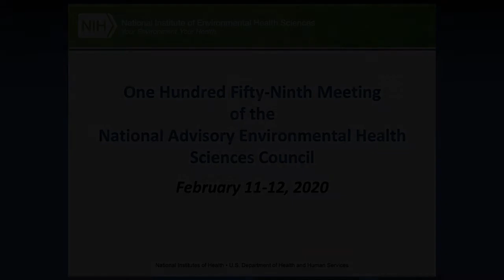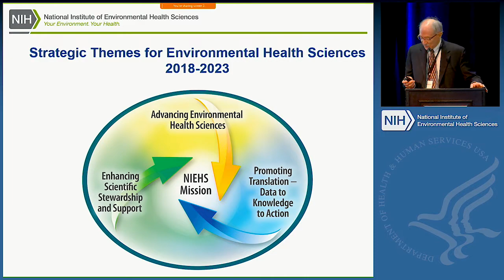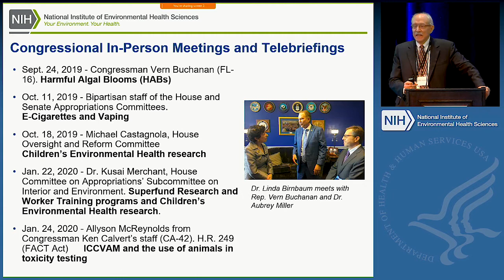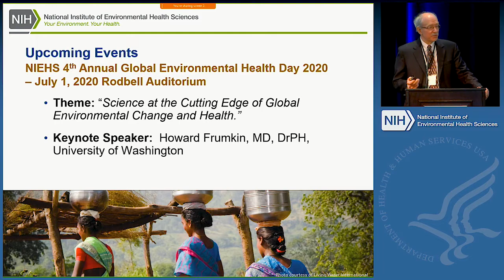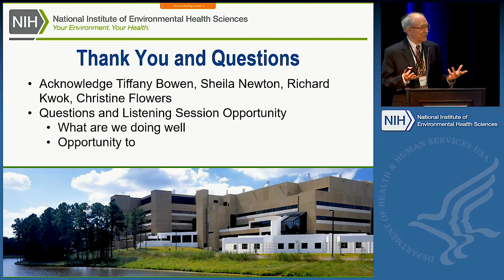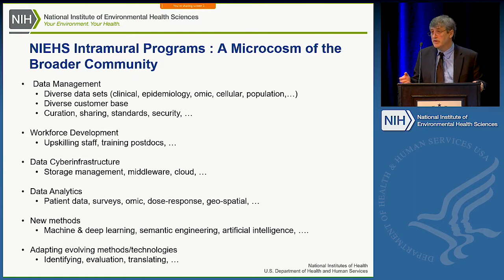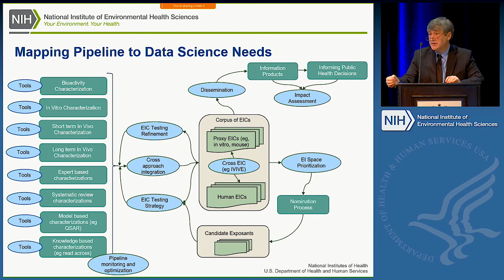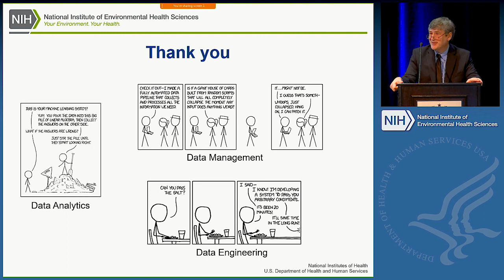NAEHS Council Meeting - Day One Open AM Session - February 11, 2020